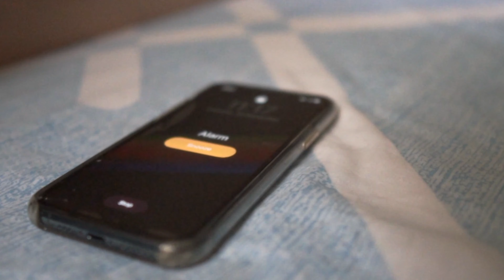Marina Bay Sands SkyPark Observation Deck 2020 (Singapore Skyline)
Pranay Kapoor - its your personal Vlog channel where we talk about everything  fitness, health, lifestyle, fashion, men's grooming and personality development channel